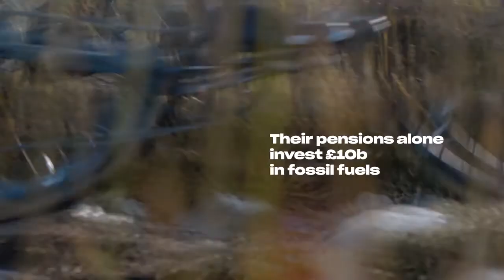Divest the Dirt